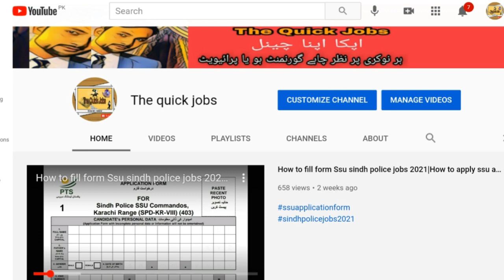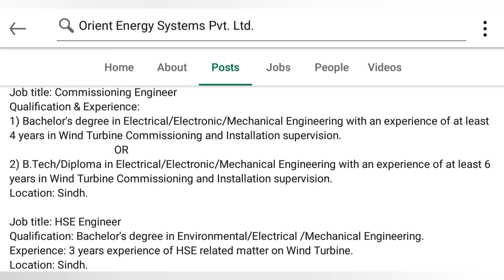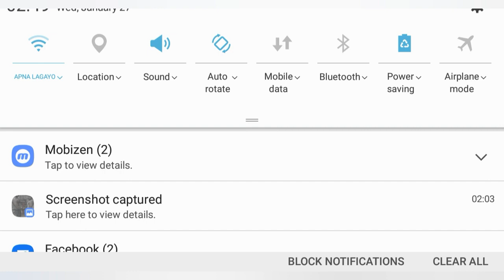Orient Energy Systems Jobs 2021|orient energy jobs pakistan| engineering jobs2021